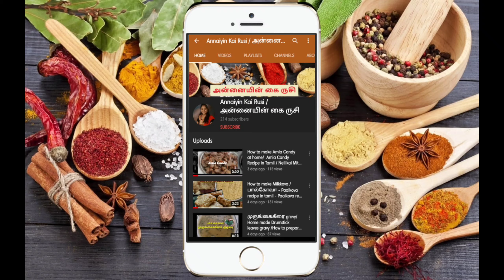Masala vadai/ keera vadai/murunga keerai masala vada/ முருங்கை மசாலா வடை/how to prepare vadai/AKR#25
Drumstick masala vadai

முருங்கை  கீரை வடை செய்ய தேவையான பொருட்கள் :

வடை பருப்பு - 125grm

முருங்கை கீரை - ஒரு கைப்பிடி

வெங்காயம் - 1 பெரியது (பொடியாக நறுக்கியது)

கறிவேப்பிலை - பொடியாக நறுக்கி

கொத்தமல்லி - பொடியாக நறுக்கி

பூண்டு - 4  pallu

சோம்பு - 1 tea spoon

 பட்டை  - சிறிது

இஞ்சி -ஒரு துண்டு

செய்முறை :

வடைபருப்பை கழுவி 3 மணி நேரம் ஊறவைத்து நன்றாக வடி கட்டி எடுத்து வைக்கவும்.

மிக்சி , கிரைண்டர் அல்லது கல்லில் சோம்பு,பச்சைமிளகாய், இஞ்சி, பூண்டு, பட்டை சேர்த்து முதலில் அரைக்கவும்.

# ஒரு கைப்பிடி அளவு வடைபருப்பை தனியாக எடுத்து வைத்து கொண்டு மீதமுள்ள பருப்பை கல்லில் சேர்த்து அரைக்கவும்.

# தேவையான அளவு உப்பு சேர்த்து அரைத்து கொள்ளவும்.

# தரு தரு பதத்தில் அரைத்து எடுத்து கொள்ளவும்.

(வடைக்கு அரைக்கும் போது நீர் தெளித்து அரைக்க கூடாது)

ஒரு கை பிடி அளவு எடுத்து வைத்த முழு பருப்பு உடன் அரைத்த பருப்பு கலவையையும் சேர்த்து அத்துடன் வெங்காயம் கொத்தமல்லியும் சேர்த்து நன்றாக mix செய்யவும்.

# உப்பு சரி பார்த்து தேவைப்பட்டால் உப்பு சேர்க்கவும்

அனைத்து வடை கலவையையும் உருண்டை பிடித்து வாழை இலை (அ) பிளாஸ்டிக் cover எடுத்து எண்ணெய் துடைத்து வடை உருண்டை தட்டி எண்ணெய் ல் சேர்த்து color மாறியதும் திருப்பி போட்டு வடை தயார் செய்யவும்.